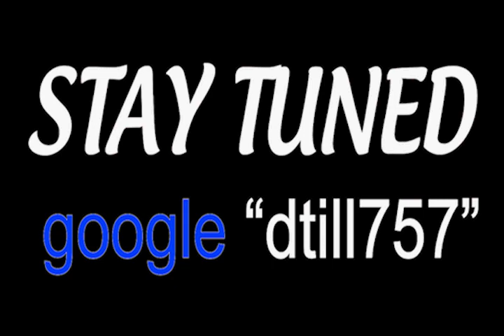DONTRELL BRITE:SPEED KILLS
This Nansemond River High School senior point guard has the speed, talent and intelligence to compete with the very best in this sport.  Strengths include floor management, court vision, ball handling, athleticism, freakish speed and quickness.  Known as a modest and humble student/athlete off the court, Dontrell can be described as an opponents worst nightmare, a game changer and a coach's dream on the court.